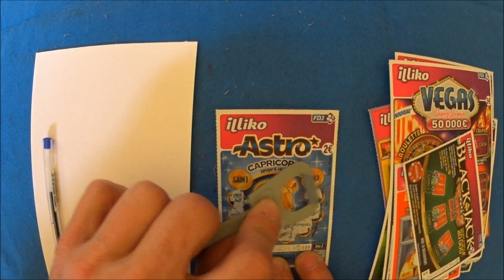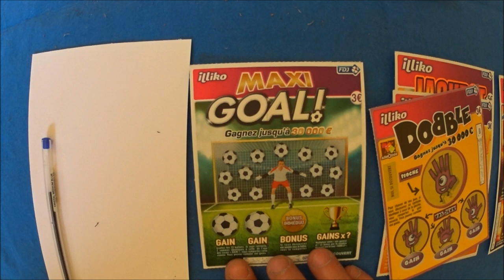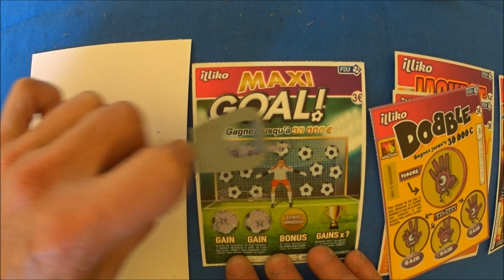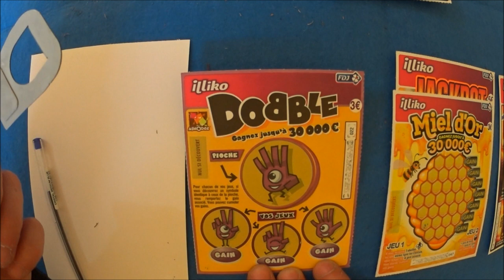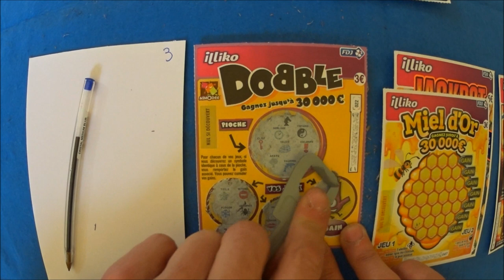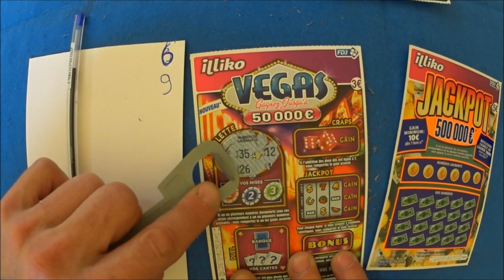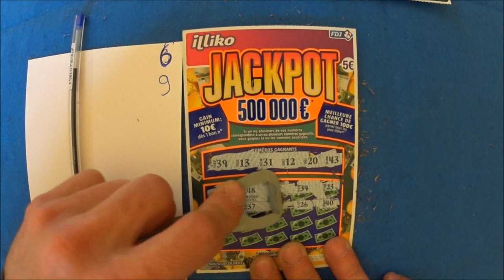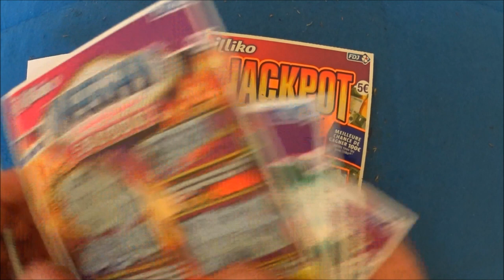Grattage de 10 tickets de jeu fdj different. Y a du Banco au Vegas...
Une série de grattage de 10 tickets de jeu different. Y a du Banco, Fétiche 2, Pactole, Astro Capricorne (mon signe;), Pactole, Blackjack, Banco amour piquant et tendre, Jackpot, Miel d'or, Maxi goal et Vegas